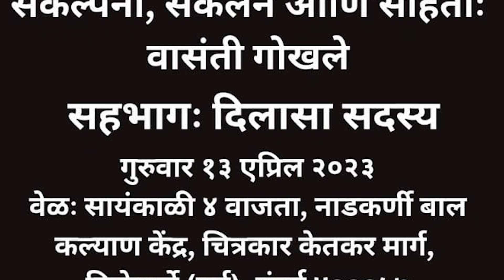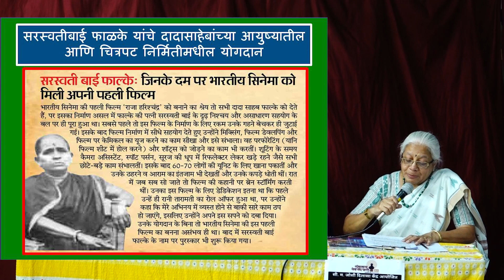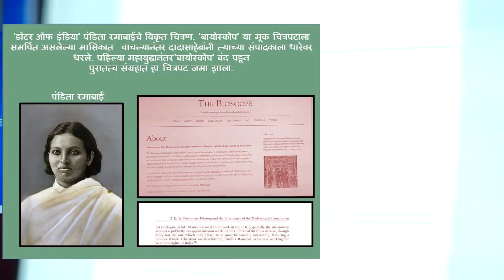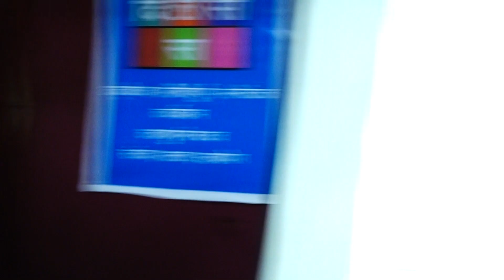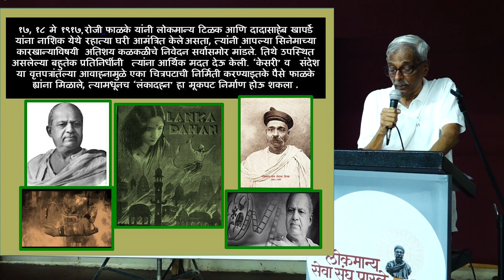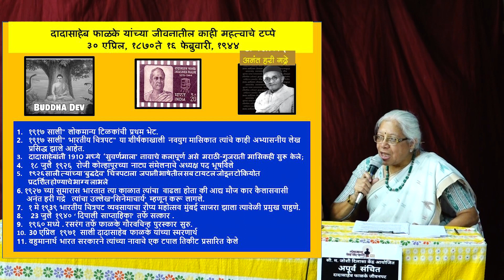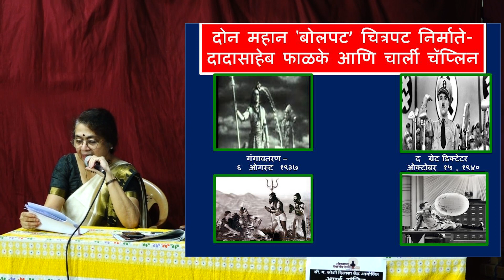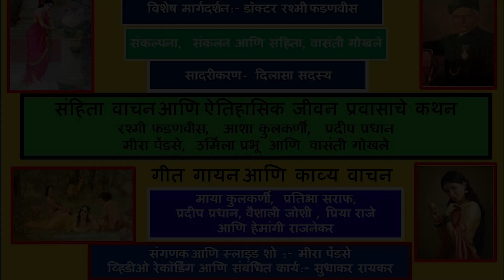AUDIO VISUAL HISTORICAL PORTRAT OF DADASAHEB PHALKE दादासाहेब फाळके Video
The creation of the Portrait of the founder of India’s Film Industry, Dadasaheb Phalke was a prolific task. Dadasaheb had sown the seeds of the Industry from its Embryonic Form and transformed it into a Graceful, Elegant Tree in a matter of two and half decades from 1913 to 1937. He cultivated it and was responsible for all its and step by step transformations. The Novel Program named, “अपूर्व संचित- चित्रपटसृष्टीचे आद्यजनक श्री धुंडिराज गोविंद फाळके “ ( Unprecedented- Indian Film Industries Founding Father- Dhundiraj Govind Phalke” ) is not less than a ‘Audio- Visual’ Historical Portrait aimed at depicting lifelong creative struggle of an Artistic Intellectual who made history with his commitment to ‘Home rule movement of Lokmany Tilak:. It was staged on 13th April 2023 in his memory by Sr. Citizen Group, named 'Dilasa' of Lokmanya Sevasangh, Vile Parle (East) at nadkarni Sabhagruh.. It was graced and blessed by Dadasaheb Phalke’s Grandson and his Grand Daughter- Mr & Mrs Pusalkar.
 The performances staged by the Senior Citizens, Singers, Actors, narrators who exhibited high level of professionalism and have succeed in recreating and articulating his creative Process and his Endeavour! We will be grateful to it’s Viewers and request the viewers to post their Comment.